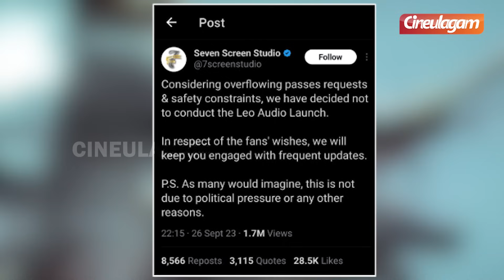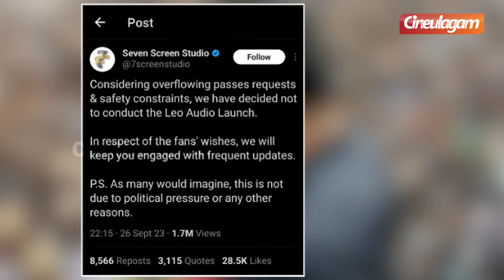LEO Audio Launch Cancel - பின்னணி என்ன😱 Thalapathy Vijay | Lokesh Kanagaraj | 7 Screen Studios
LEO Audio Launch Cancel - பின்னணி என்ன😱 Thalapathy Vijay | Lokesh Kanagaraj | 7 Screen Studios | Cineulagam

This video is about the latest shocking news on Leo Audio Launch being cancelled. Leo is the most anticipated movie starring Thalapathy Vijay and Trisha in lead role, directed by Lokesh Kanagaraj.
Valai Pechu Bismi Interview on Leo